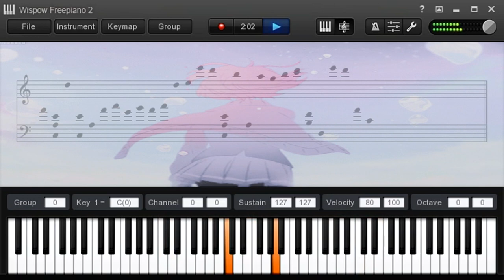Swaying In The Wind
This is just another original song I wrote no one will notice.

LOL!